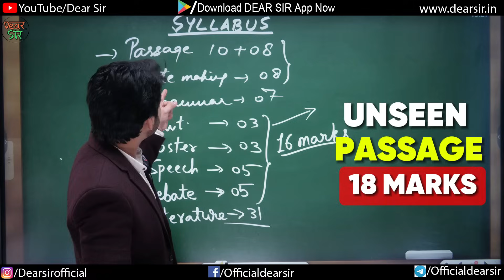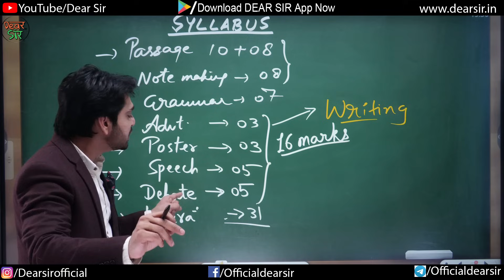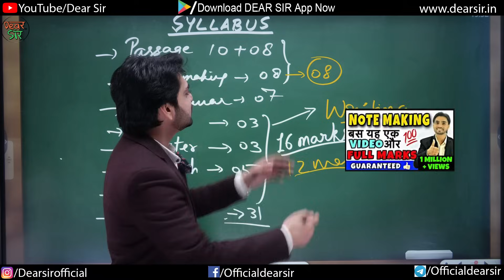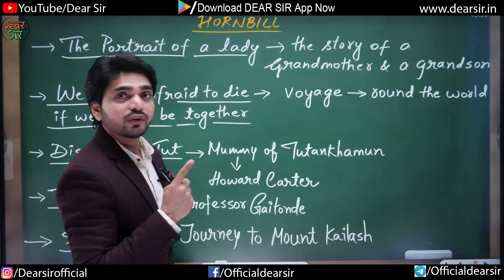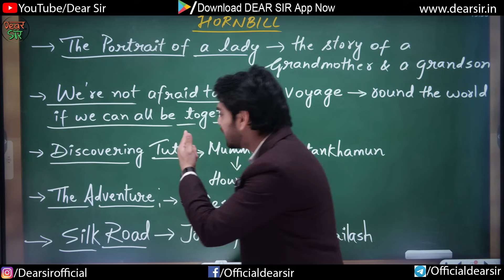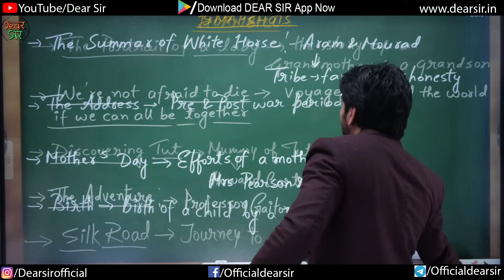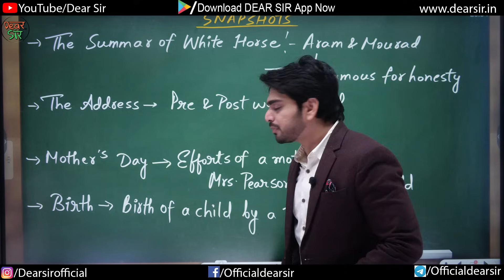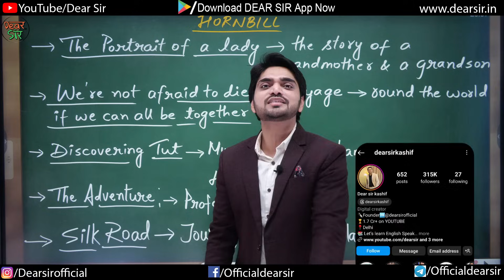🔥 Magical Roadmap For Class 11 Syllabus | One Stop Solutions | Class 11 English Syllabus 2023-24 🔥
Embark on an educational odyssey like no other with our 🔥 Magical Roadmap for Class 11 Syllabus! In this comprehensive guide, we unveil a treasure trove of invaluable resources and expert insights tailored specifically to empower students navigating the Class 11 English Syllabus for the academic year 2023-24.

Are you a student feeling overwhelmed by the vastness of your syllabus? Fear not! Our meticulously crafted roadmap serves as your one-stop solution, offering clarity, guidance, and strategic direction every step of the way. We understand the challenges you face, from deciphering complex texts to mastering critical concepts, and we're here to provide you with the tools and strategies needed to thrive.

Delve into a wealth of expert tips, proven study techniques, and innovative strategies designed to maximize your potential and optimize your learning experience. From insightful analysis of literary works to practical exam preparation tips, we leave no stone unturned in our quest to empower you academically.

Join us on this transformative journey as we demystify the complexities of the Class 11 Syllabus and unlock the door to academic excellence. Don't let uncertainty hold you back – seize the opportunity to revolutionize your approach to learning today! With our magical roadmap as your guide, the possibilities are endless. 🚀

Here are the key of moments
00:00  Intro
01:07  Syllabus
09:26  Hornbill
15:50  Snapshots
20:33  Outro